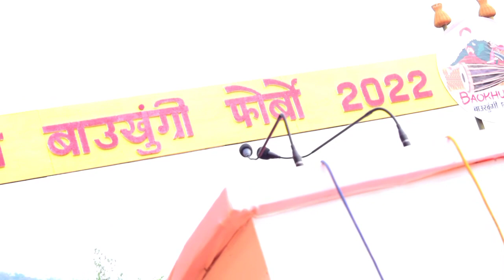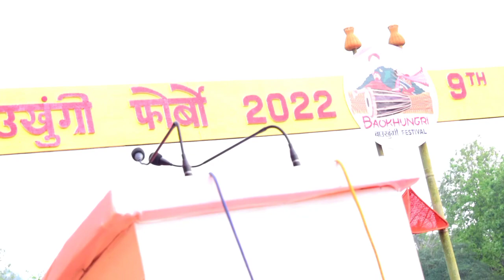Live Show || Boro Song || Fagun Fagun || Parform By Bhagya Kumar Koch || Baokhungri Fastival 2022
Baokhungri Fastival 2022 || Live Show Boro Song || Fagun Fagun || Parform By Bhagya Kumar Koch